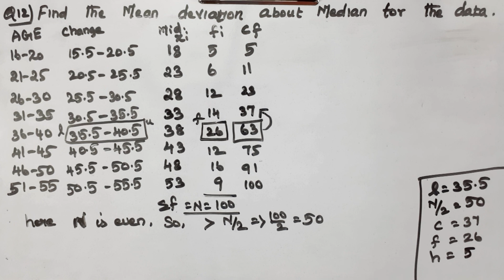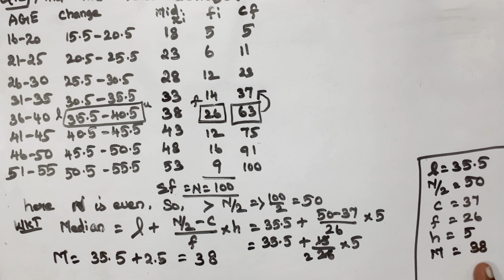CLASS 11 | EX 13.1 | Q 12 | MATHS | CHAPTER 13 | STATISTICS | CBSE NCERT NEW SYLLABUS